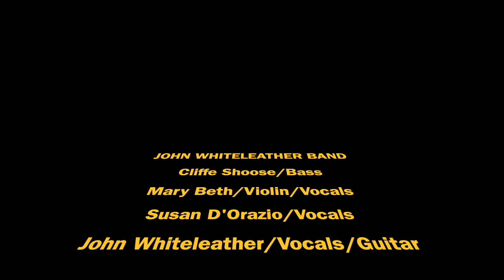Georgia On A Fast Train/Whiskey Bent and Hell Bound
Whiteleather Band at Owens Fish Camp, Sarasota Florida